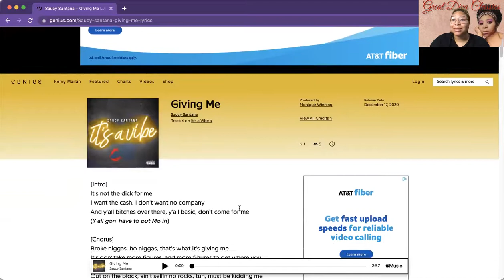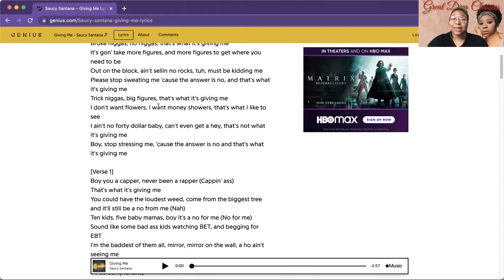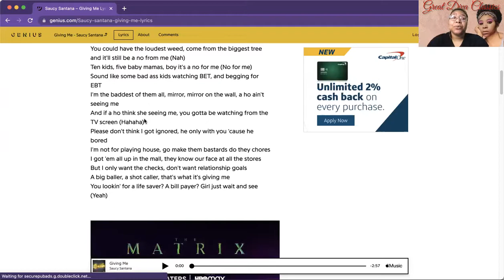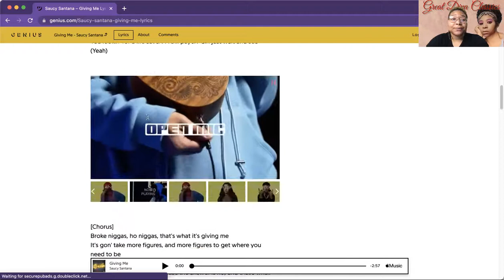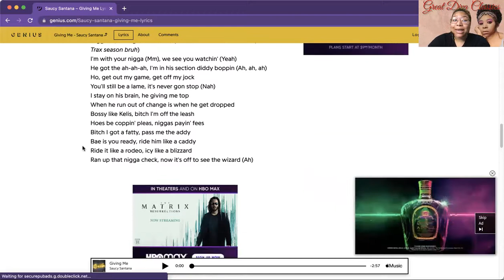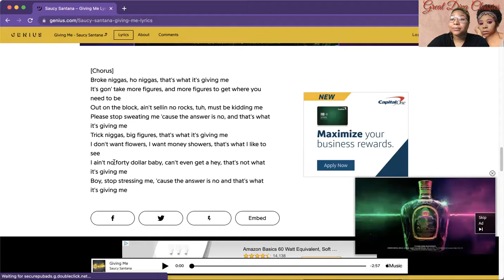Great Diva Classics: Giving Me